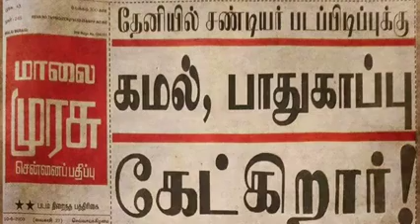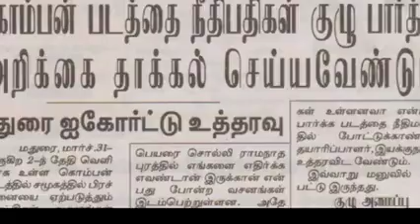புதிய தமிழகம் கட்சி டாக்டர் கிருஷ்ணசாமி நடத்திய போராட்டம் 🇧🇾🇧🇫